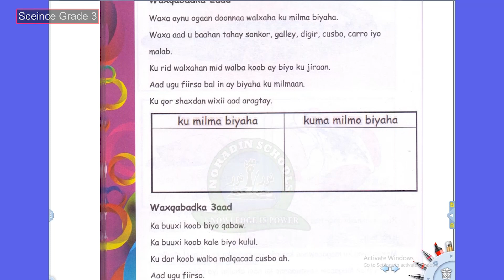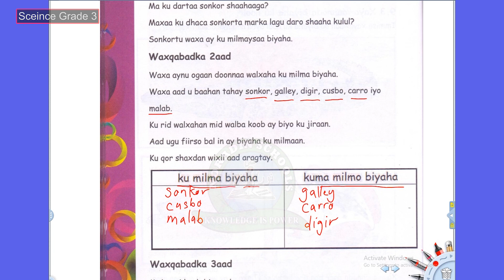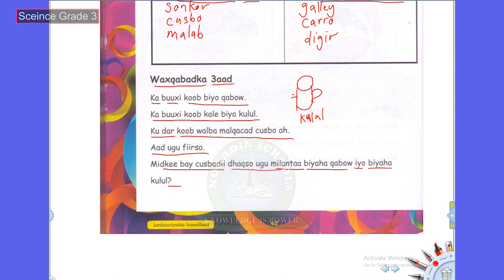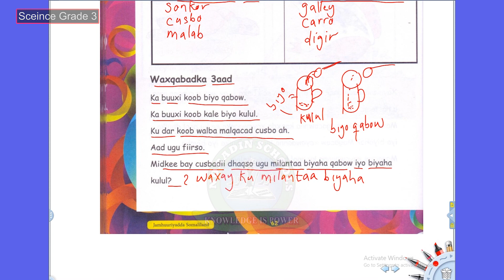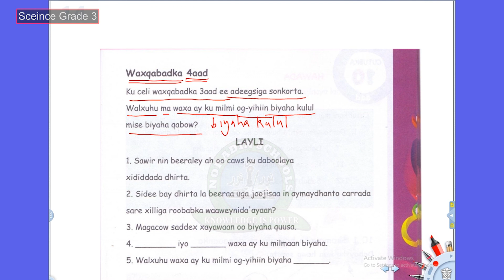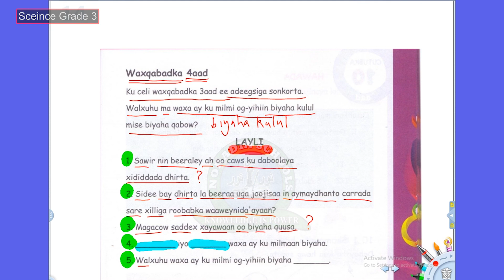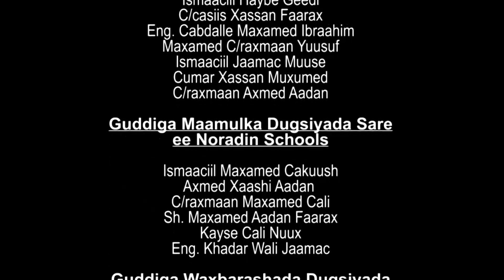FASALKA 3 SAYNIS 03 05 2020